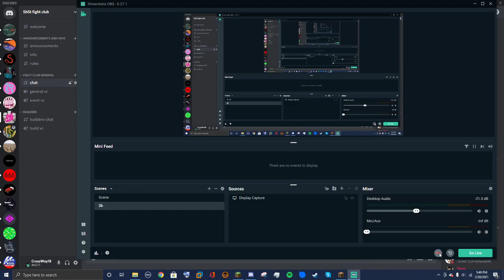bombing a stash on 5b5t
dats the end